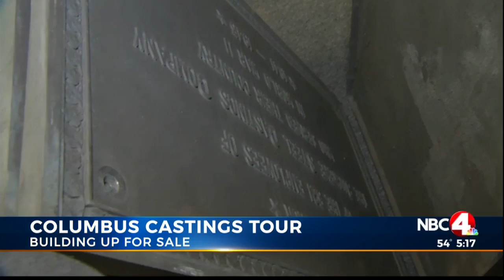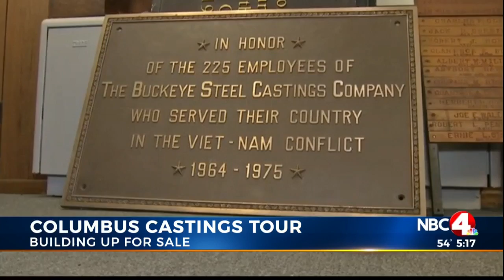Reich Brothers, Inc. purchases Columbus Castings